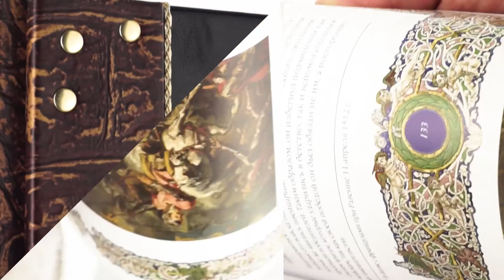Книга в кожаном переплете "Государь" Макиавелли Н. (Coccodrillo)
Составной переплет «Брадель», ручной работы, выполнен из комбинации натуральных кож (кожа «Plonge Brown», кожа «Coccodrillo» производства итальянской кожевенной фабрики «Claudio»). Обложка книги двухуровневая, оформлена рельефным золотым тиснением (фольга «Luxor 240»), вставками из плетеного кожаного шпагата (цвет «Bronze»), латунными холитенами, количеством 12 шт. Обрез книги выполнен в уникальной технологии художественной запечатки золотой основы.
Количество страниц – 304 (Мелованная бумага, полностью цветная печать)
Формат книги – 200х260х35 мм.
Вес книги – 1,4 кг.
Персональный сертификат с индивидуальным текстом поздравления.
Бархатный мешочек.
Деревянная коробка.